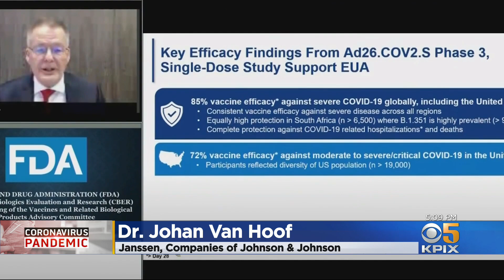Single-Shot COVID Vaccine Set for U.S. Deployment Within Days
An FDA panel has cleared the way for Johnson & Johnson's COVID-19 vaccine and California is anticipating the delivery of more than a million doses in the next three weeks. (2-26-21)